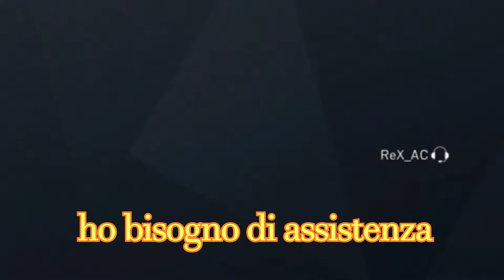La sfida IMPOSSIBILE- Rainbow showdown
ubisoft, dai.